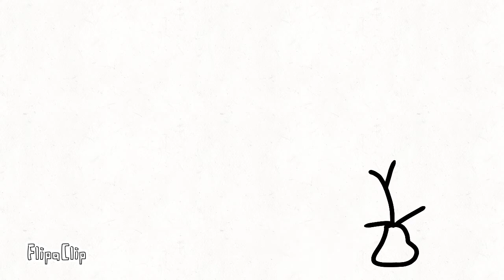wind vs gaint